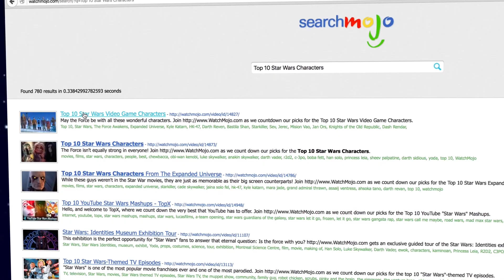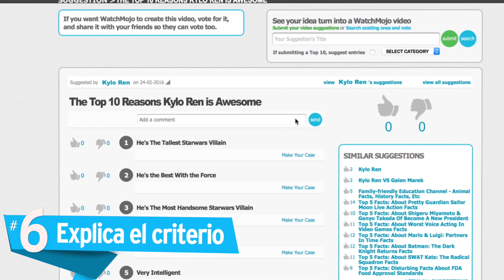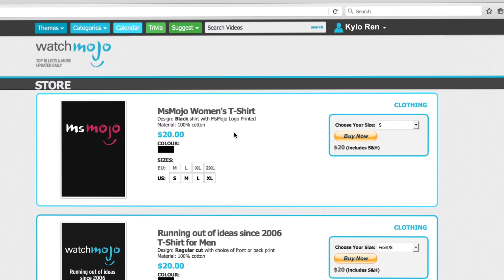¡Convierte tus ideas en Video WatchMojo!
Alguna vez has querido ver tu idea transformada en video WatchMojo? Esta es tu oportunidad de jugar a ser productor con la nueva pagina de sugerencias de WatchMojo.